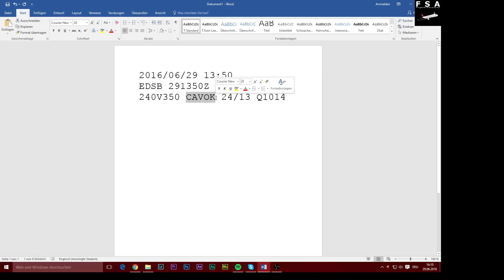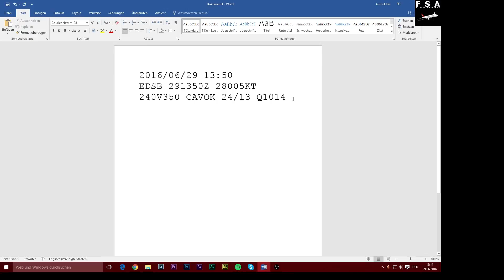METAR Lesen ? GER | Flug Theorie | FSA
Hallo, danke für´s zuschauen.
Ich hoffe ihr habt etwas gelernt in diesem Tutorial und ich konnte dem ein oder anderen helfen. Sry für die Auflösung OBS hat irgendwie gespinnt...wird nicht wieder vorkommen.

Fröhliches Fliegen !